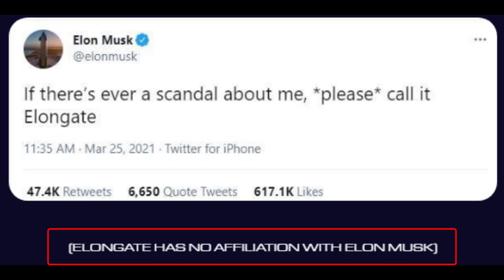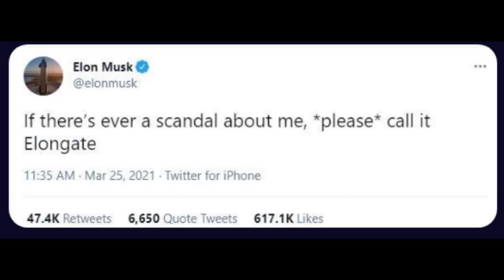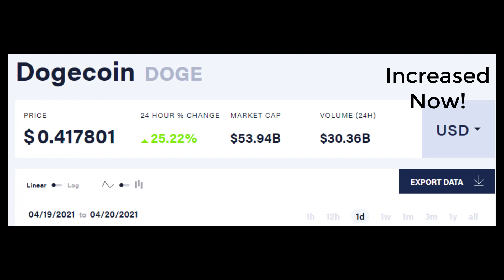Elon Musk Joke Is Now a New Cryptocurrency (Not Doge Coin)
Elon Musk Elongate Joke Is Now a Cryptocurrency.
Hey there, Hope you all are doing well. This is my first video about Elon Musk on my channel. We will have a lot of fun together.
Elon Musk had joked about Elongate in March, and it’s here as a cryptocurrency.
One tweet from tech billionaire Elon Musk can set the ball rolling for new ventures, lead to the gain or fall of stocks, and sometimes even prove to be prophetic. Some of his recent tweets about cryptocurrencies, especially Bitcoin and Dogecoin, are cases in point.